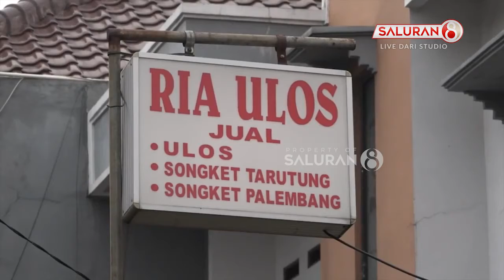Inilah Kain Kebanggan Suku Batak, Harganya Bisa Bikin Gigit Jempol